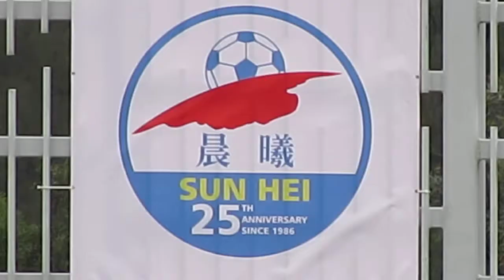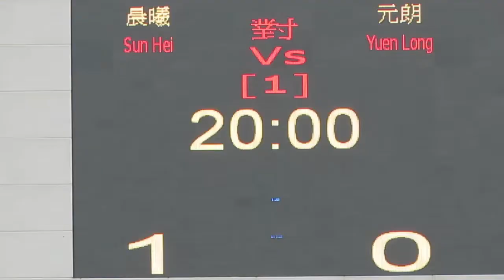晨曦vs元朗(2014.3.30.超級盃)精華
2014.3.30.蒲崗村仿真草1號塲 13:30 晨曦(橙) 1:0 元朗(白)